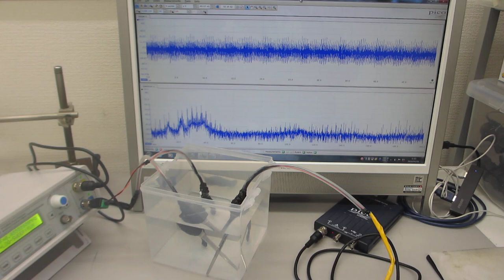６００ＭＨｚ以上の超音波伝搬状態を可能にする超音波発振制御実験（超音波システム研究所）